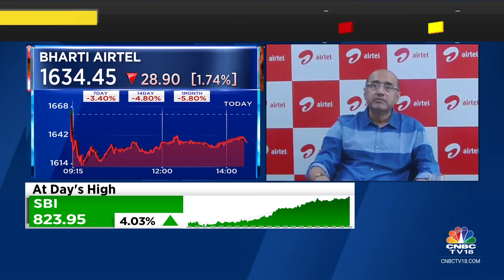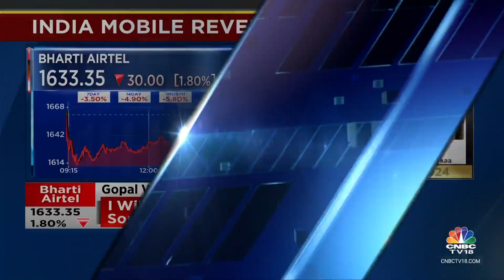Gopal Vittal Named Vice Chairman Of Bharti Airtel, Shashwat Sharma Appointed CEO-Designate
2QWithCNBCTV18 | Bharti Airtel is under pressure despite a strong quarter as the management announces leadership changes. During the presser, Gopal Vittal, MD says that he will take on some of the roles that Sunil plays today. He adds that he will provide broad oversight on the company's overseas biz.

n18oc_business